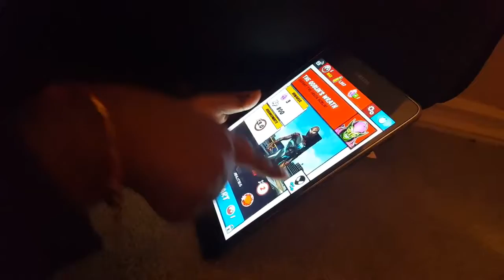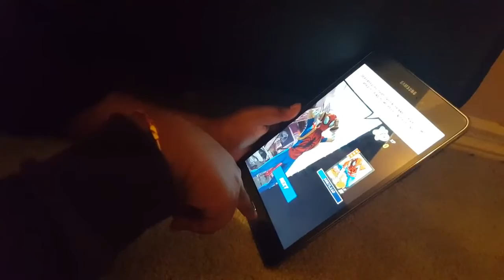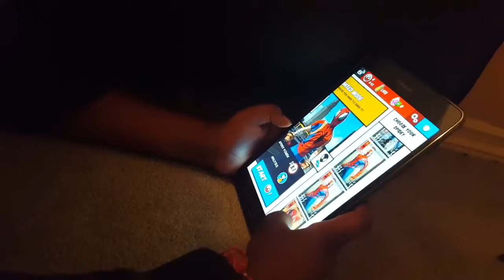How to play spiderman unlimited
This video shows how to easily cross several levels in spiderman unlimited game